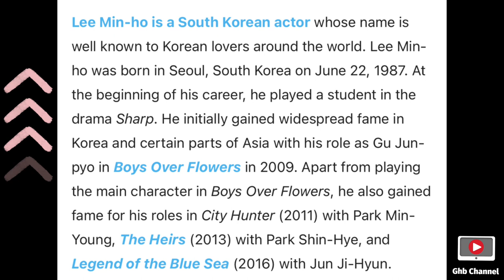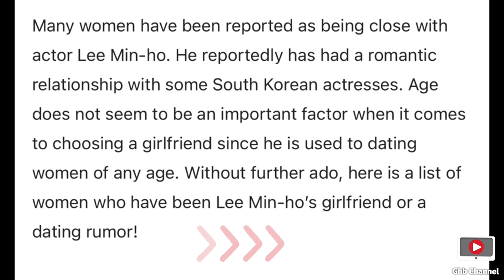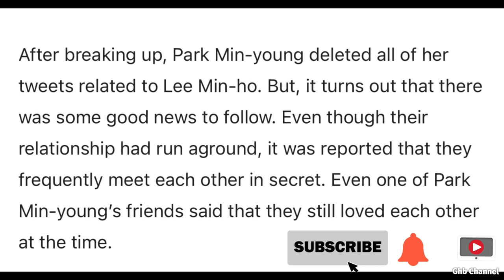LeeMinHo DatingLife ParkMinYoung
Information about Lee Min Ho’s Relationship and Dating Life.

Credit to